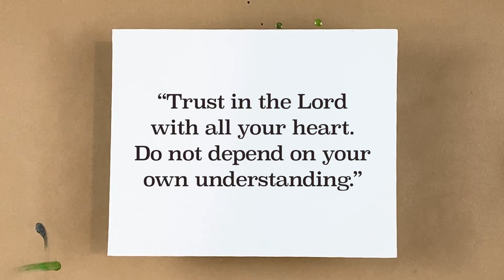3CK Daily Devotion 5/15/20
Today we hear from Pauleen, our 3Crosses Kids Preschool Director. She is sharing with us a verse from Proverbs 3:5 "Trust in the Lord with all your heart. Do not depend on your own understanding."

Pauleen reminds us that sometimes we want to control everything around us and it can lead to frustration. But if we trust our lives to God, he can create something beautiful. Let's remember that God has a special plan for us if we let Him.